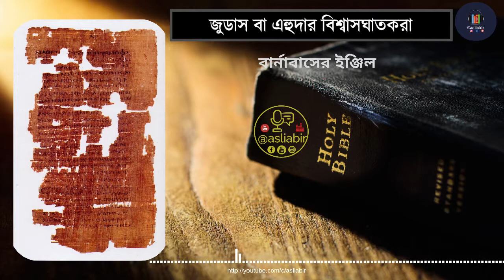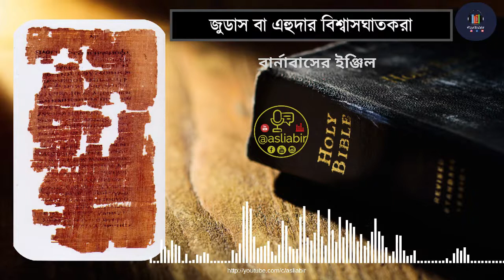পর্বঃ ছয় - জুডাস বা এহুদার বিশ্বাসঘাতকরা - গসপেল অব বার্নাবাস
বর্তমান সময়ে খ্রিষ্টানদের প্রচার-প্রচারণা আমাদের দেশের বেড়েই চলেছে। তাদের নিজেদের পরিচিয় দান করে "ঈসায়ি জামাত" নামে। ব্যবহার করে মুসলমানদের পরিভাষা। কোরআন শরিফের মতো করে বলে ইঞ্জিল শরিফ! নামের আগে মুসলমানদের মতো হজরত ব্যবহার করে ইত্যাদি। তাদের কাজের অসংখ্য প্রমাণ আছে আমাদের এই সমাজে। তাদের কুচক্রে পরে হাজারো মুসলমান ঈমান হারা হচ্ছে। তাই আমাদের উচিত তাদের সম্পর্কে জানা এবং তাদের বিরুদ্ধে এই ফিতয়ান থেকে নিজেদের এবং অন্যদের বাচানোর চেষ্টা করা। আর তাই আমাদের খ্রিষ্টান মিশনারি ফিতনার বিরুদ্ধে প্রথম কাজ হলো এই সিরিজ। ঈসা (আঃ) বা যীশু খ্রিষ্ট সম্পর্কে আমাদের অনেকেরই এমন ধারণা নেই। ছোট সময় স্কুলের ক্লাসে যা একটু জেনে ছিলাম তাই আমাদের সম্বল আবার আরবি না জানার কারণে আমরা কোরআন পড়লেও কোরআনে কি আছে তা আমরা জানি না আর এই জন্যেই সহজে খ্রিষ্টান মিশনারিরা আমাদের সরল প্রাণ মুসলমানদের বিভ্রান্ত করতে পারে। আশা করি এই সিরিজ শোনে আপনার উপকৃত হবেন আর শেয়ার করে অন্যদেরও উপকৃত করবেন। সিরিজটি লিখেছেন "আব্দুল্লাহ ইবনে মাহমুদ", আর রেকর্ড করেছেন "মোঃ আবিরুজ্জামান মোল্লা"। আস সালামু আলাইকুম ওয়া রহমাতুল্লাহ। সিরিজের লেকচারে আমি(আবির) নবী (আঃ) দের জন্যে যতটুকু আদবের দড়কার ছিলো তা রাখতে পারি নি। ভুলত্রুটি গুলো আমাকে কমেন্টের মাধ্যমে জানালে আমি ইনশাল্লাহ উপকৃত হবো। এখানে ভালো যা কিছু আছে সব কিছুই আল্লাহ্‌র পক্ষ থেকে আর ভুলগুলো আমার আর শয়তানের ধোঁকার কারণেই হয়তো হয়েছে। "লা হাওলা ওয়া আ'লা কু ওয়াতা ইল্লা বিল্লাহ" । জাযাকাল্লা খায়ের।

কুরআন-এ যীশুর(আঃ) যে কাহিনী বর্ণিত রয়েছে সেটার সাথে খ্রিস্টানদের কাহিনীর কিছু
মৌলিক পার্থক্য আছে(বিস্তারিতঃ তবে, অনেক মিল আছে বারনাবাস নামে একজন সাহাবীর লিখা একটি gospel এ… GOSPEL OF BARNABAS.

বারনাবাস এর আসল নাম ইউসুফ। কিন্তু, ঈসা(আঃ) এর প্রতি তাঁর অটল ভক্তির কারণে অন্যান্য সাহাবীরা তাঁকে বারনাবাস ডাকত। আরামায়িকে “বার নাবিয়া” বা “ইবনে নবী” অর্থাৎ নবীপুত্র।

বলা হয়ে থাকে, ৪৭৮ সালে সম্রাট জেনোর ৪র্থ বর্ষে বারনাবাস এর কবর আবিষ্কৃত হয় এবং সেখানে তাঁর নিজের হাতে লিখা এ ইঞ্জিল এর একটি কপি পাওয়া যায়। তবে এর আগে থেকেই অন্যান্য কপির মাধ্যমে বারনাবাসের ইঞ্জিল পরিচিত ছিল। তবে, ব্যানড ছিল।

৩৮২ সালে ক্যাথলিক চার্চ এ ইঞ্জিল নিষিদ্ধ করে। কেন? কারণ, এখানে স্পষ্টভাবে মুহাম্মাদ (সাঃ) এর কথা বলা আছে। যিনি হবেন শেষ নবী।

ভ্যাটিকান এর নিষিদ্ধ বইয়ের তালিকায় এখনও দেখতে পাওয়া যায় এ ইঞ্জিলের নাম।

এ ইঞ্জিলে অনেক বিস্তারিতভাবে ২২২টা অধ্যায়ে ঈসা(আঃ) এর নবুয়াত থেকে ক্রুশের ঘটনা পর্যন্ত বর্ণনা আছে বারনাবাস এর প্রত্যক্ষ বিবরণে। যা ইসলামের সাথে মিলে যায়।